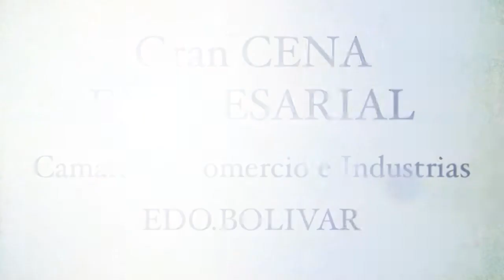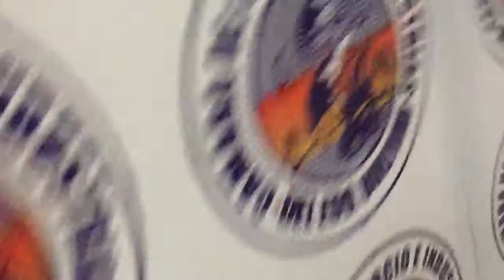Cena Empresarial Cámara de Comercio e Insdustrias - Edo.Bolívar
El 29 de Noviembre de 2013 la Cámara de Comercio e Industrias del Estado Bolívar compartió su Cena Empresarial 2013 junto a comerciantes, agremiados e Invitados Especiales. Contó con la presencia del Gobernador del Estado Bolívar Francisco Rangel Gómez y el Alcalde del Municipio Heres Víctor Fuenmayor.